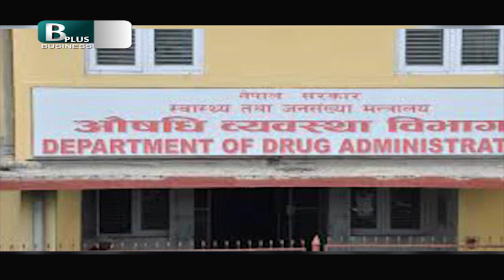रेम्डेसिभिर भित्र्याउन भारतीय कम्पनीलाई अनुमति | COVID- 19 Case in Nepal | Business Plus TV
औषधि व्यवस्था विभागले कोरोना संक्रमितको उपचारमा प्रयोग हुने आपत्कालीन औषधि रेम्डेसिभिर नेपाल भित्रयाउन भारतीय कम्पनीलाइ अनुमति दिएको छ ।

Published On: August 18, 2020